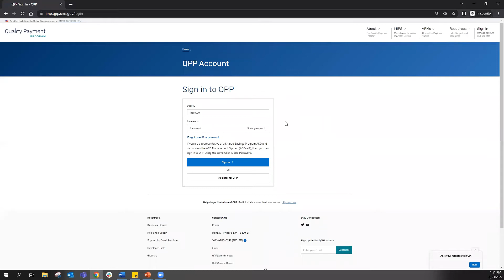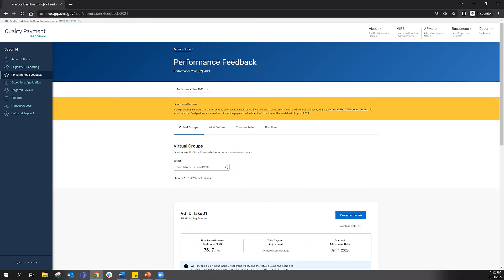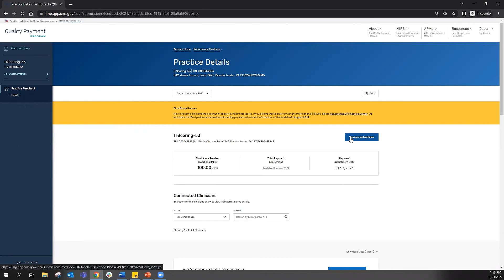2021 MIPS Final Score Preview Demo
This video highlights the 2021 Merit-based Incentive Payment System (MIPS) final score preview period, which is a new phase of MIPS performance feedback. Specifically, it discusses how to preview your performance year 2021 final scores prior to the release of the 2023 MIPS payment adjustment information. Learn more about MIPS final scores and the preview period on the Quality Payment Program website at qpp.cms.gov.